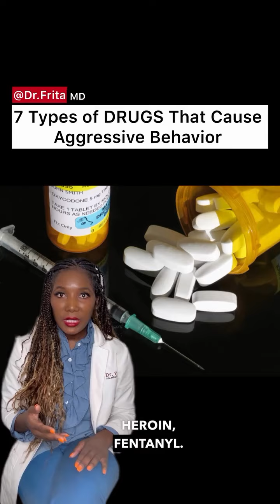The Dangerous Link Between Drugs and Liam Payne’s Cause Of Death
Liam Payne, former member of One Direction, has tragically passed away at the age of 31 after falling from a third-floor hotel balcony in Buenos Aires, Argentina. Reports suggest that drugs and alcohol were found in his hotel room, and he exhibited very aggressive behavior shortly before his death. I'm Dr. Frita, and in this video, we’ll explore seven categories of drugs that can cause aggressive behavior:

1. Hallucinogens (LSD, PCP, mushrooms) - These drugs can cause psychotic episodes, hallucinations, and loss of impulse control, leading to violent aggression.

2. Stimulants (methamphetamines, cocaine, amphetamines) - These substances heighten energy and euphoria, but they can also cause impulsivity, paranoia, and hostile, aggressive behavior.

3. Alcohol - Alcohol impairs impulse control and can lead to the misinterpretation of social cues, fueling violent behavior.

4. Benzodiazepines (Xanax, Valium, Clonazepam) - While usually calming, these drugs can cause a paradoxical reaction in some people, leading to aggression, especially when mixed with alcohol.

5. Opioids (Percocet, Oxycontin, heroin, fentanyl) - Addiction and withdrawal from these drugs can result in irritability, agitation, and aggressive outbursts.

6. Steroids - Known for causing 'roid rage', steroids can provoke intense aggression.

7. Polypharmacy - Combining substances like alcohol, stimulants, MDMA, or pink cocaine can significantly increase the risk of aggressive behavior.

If you or a loved one is struggling with substance addiction, please seek help immediately.
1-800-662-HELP